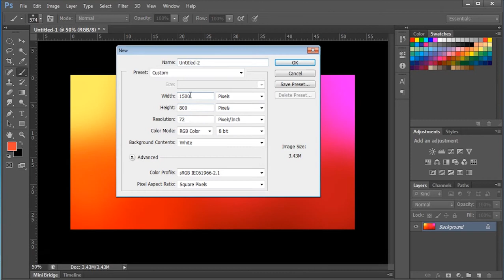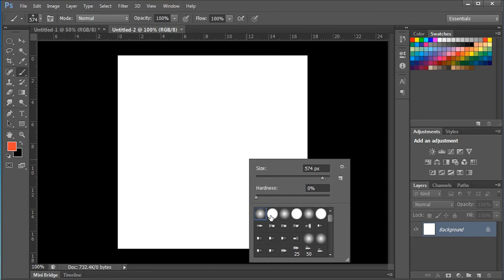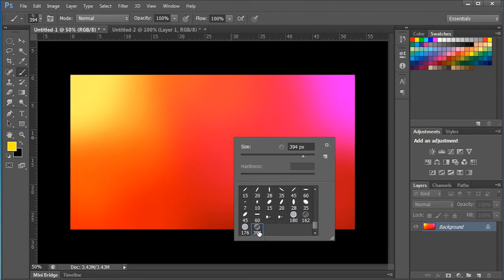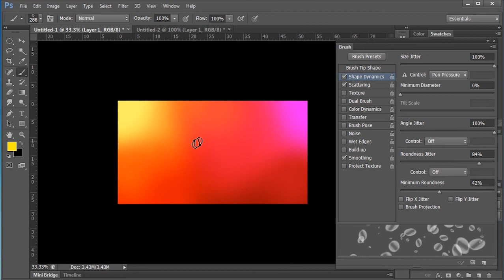How to make a cool Background - Photoshop Tutorial (Background Design)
Learn how to create a quick simple colorful Background in Adobe Photoshop and how to create your own Ring Brush. How to create Brushes in Adobe Photoshop.